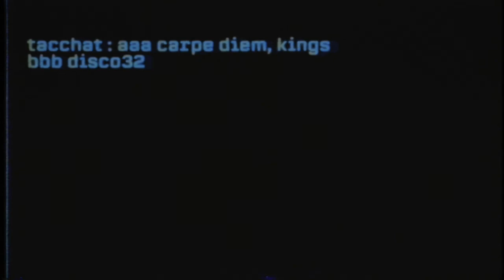Carpe Diem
Seize